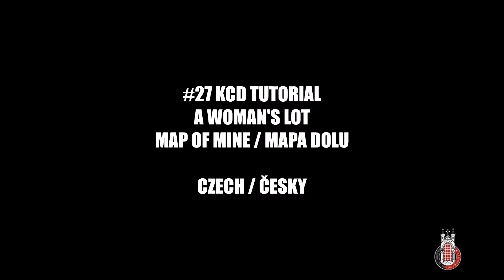Kingdom Come - Map of Mine/Mapa dolu #27 KCD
Kingdom Come: A Woman's Lot - English Subtitles!

Another activities / Další aktivity:
Between the Miners, Interview with Dad, Ctibor and Traps, Shooting Range, Quack, Looking for Simek, Map of the mine, How to get to the mine
Mezi horníky, Rozhovor s tatínkem, Ctibor a pasti, Střelnice, Šarlatán, Hledám Šimka, Mapa dolu, Jak se dostat do dolu